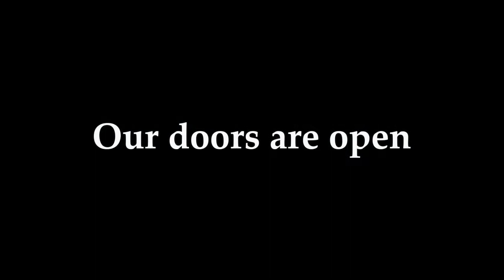Westminster Abbey from above by drone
Fly over Westminster Abbey, in central London by drone. This aerial footage was shot with a drone flown over Westminster Abbey during the coronavirus pandemic. It’s a unique opportunity to see Westminster Abbey from above at a time when travel to London is difficult for many people.

This breathtaking footage shows the roof of the Abbey church, with close-up views of the North front and West Towers, plus a fly over the medieval Cloisters. In the background, you can see magnificent views of the Houses of Parliament, Parliament Square, the River Thames, City Hall, the London Eye, and Victoria Street.

Westminster Abbey is an architectural masterpiece, built mainly in the 13th to 16th centuries. Few people get to see it from above and view the splendor of its leaded roof and intricate architectural detailing.

Almost 1,000 years it was founded by Benedictine monks, Westminster Abbey still holds daily services to which all are welcome. It is a popular tourist attraction amongst visitors to London and hosts numerous celebrations of the great events in the life of the United Kingdom, such as royal weddings.

Inside the Abbey, you can see the tombs of more than a dozen monarchs, including Elizabeth I and Mary Queen of Scots, as well as tributes to statesmen, poets, scientists, warriors and musicians, such as Winston Churchill, William Shakespeare, Stephen Hawking, Jane Austen, the Bronte Sisters, Nelson Mandela, and Dr Martin Luther King.

Footage shot by PA video.